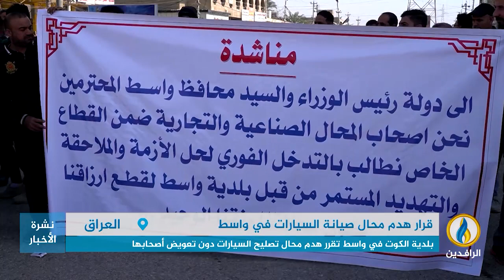تقرير | بلدية الكوت في واسط تقرر هدم محال تصليح السيارات دون تعويض أصحابها